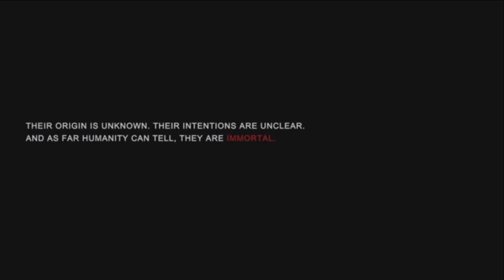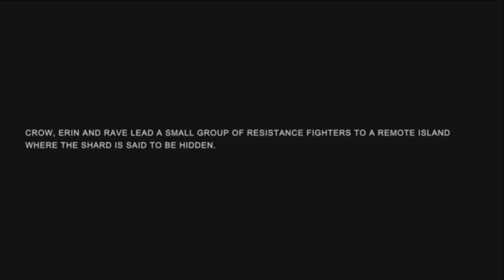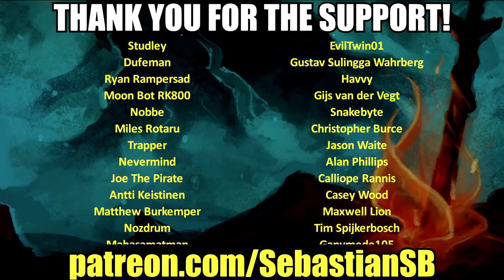Let's Try Edge of Time - Pre-Kickstarter Demo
Game Description:

Edge of Time is a a 3D action & puzzle video game series about humanity's war against a horde of immortal monsters that threatens mankind with extinction

Coming soon to Kickstarter this 2018. Download the free demo now!